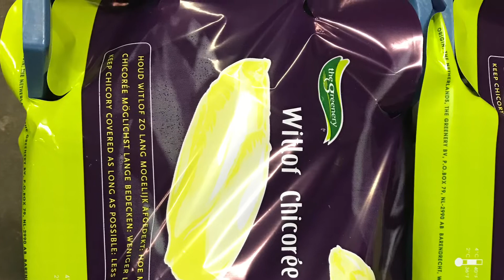Spreekbeurt over Witlof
Witlof spreekbeurt